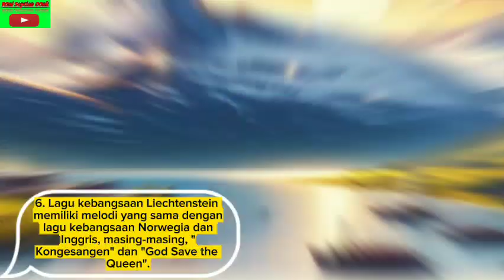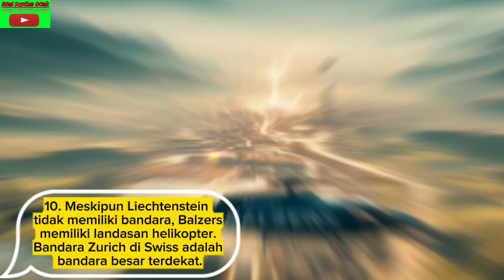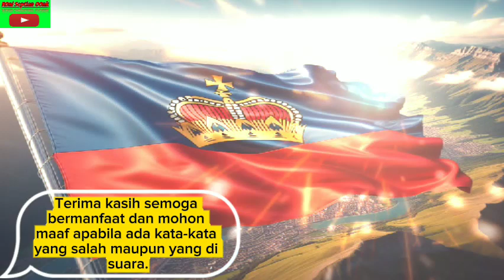10 FAKTA NEGARA 🇱🇮LIECHTENSTEIN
10 FAKTA NEGARA 🇱🇮LIECHTENSTEIN

1. Salah satu dari dua negara yang terkurung daratan ganda di dunia, Liechtenstein dikelilingi oleh negara-negara yang terkurung daratan lainnya. Uzbekistan adalah yang lainnya.
2. Liechtenstein adalah negara berdaulat terkecil kelima di dunia dalam hal jumlah penduduk dan keenam terkecil dalam hal luas wilayah.
3. Seorang pangeran atau putri bertanggung jawab atas kerajaan Liechtenstein. Bersama dengan Monaco dan Andorra, negara ini merupakan salah satu dari tiga kerajaan berdaulat di dunia.
4. Militer tidak ada di Liechtenstein. Dengan berakhirnya Perang Austro-Prusia pada tahun 1868, pasukannya dibubarkan.
5. Secara global Liechtenstein adalah produsen implan gigi terbesar. Pangsa pasar globalnya sekitar 20%.
6. Lagu kebangsaan Liechtenstein memiliki melodi yang sama dengan lagu kebangsaan Norwegia dan Inggris, masing-masing, "Kongesangen" dan "God Save the Queen".
7. Ketika Liechtenstein menyadari bahwa benderanya di Olimpiade Musim Panas 1936 sama persis dengan bendera Haiti, negara itu menambahkan mahkota kuning pada bendera tersebut pada tahun 1937.
8. Terjemahan bahasa Jerman dari nama Liechtenstein adalah "batu terang atau terang". Ini menyandang nama dinasti Liechtenstein, yang pada tahun 1719 mengakuisisi dan menggabungkan dua kabupaten Schellenberg dan Vaduz.
9. Setiap tahun pada tanggal 15 Agustus, Liechtenstein merayakan hari nasionalnya dengan mengundang semua orang ke Kastil Vaduz, tempat keluarga kerajaan mengadakan pesta dan menampilkan kembang api.
10. Meskipun Liechtenstein tidak memiliki bandara, Balzers memiliki landasan helikopter. Bandara Zurich di Swiss adalah bandara besar terdekat.